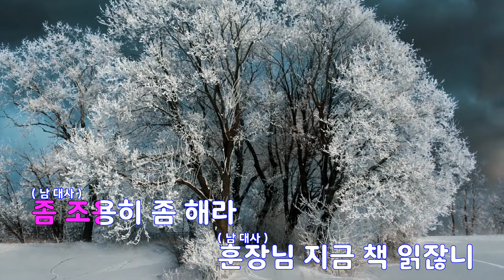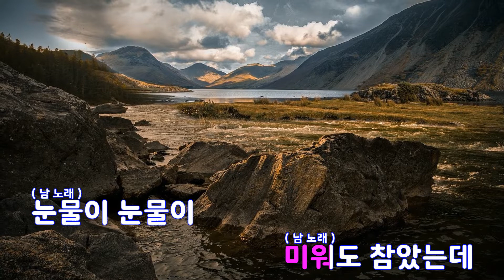[은성 반주기] 서당개삼년풍월을읊는데 - 신승태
서당개삼년풍월을읊는데 - 신승태
작사 ː 김성기, 작곡 ː 송광호